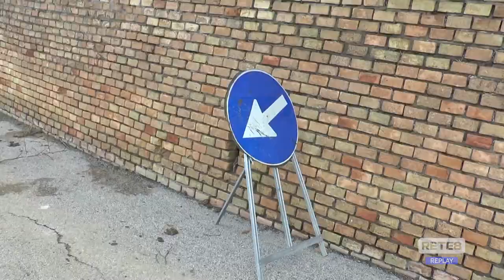Colonnella - Riaperta la strada dopo la frana